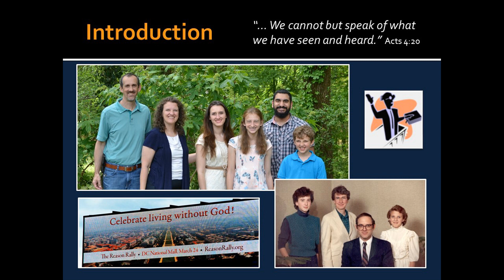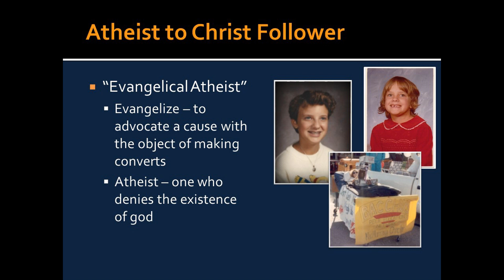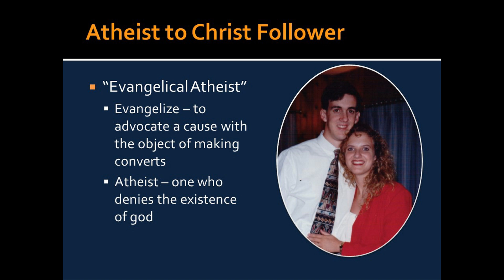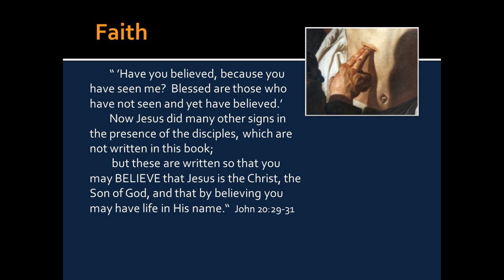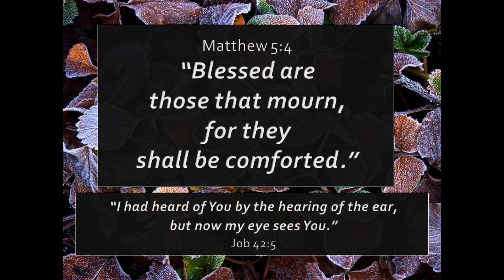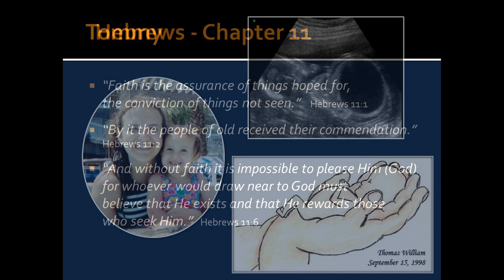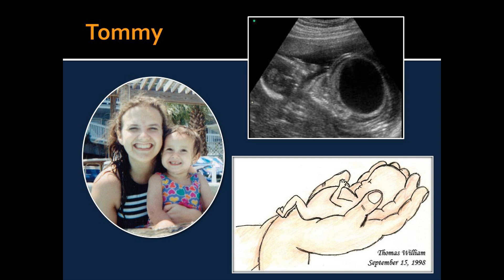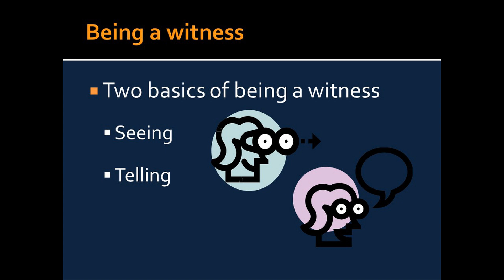God is Real: Eyewitness Testimony of a Former Atheist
A former atheist shares how she came to faith in Jesus Christ and how God has continued to appear to her in her everyday life.